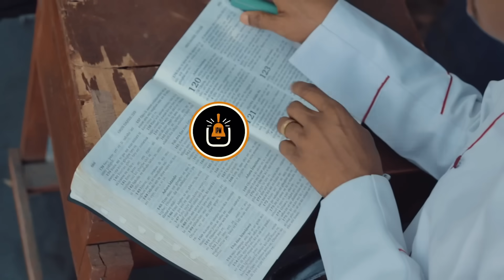DOG ON CHRISTMAS DAY FOR WOLIAGBA & DELE || MCKOFO